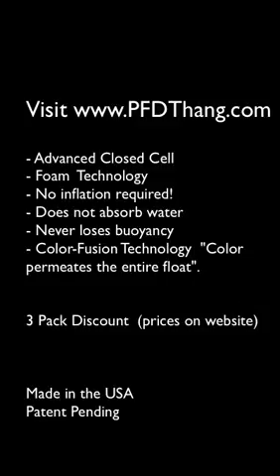Using The Float'n Thang with Paddleboard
An example of using SUP with PFD attached to a board, then used in the sitting position.